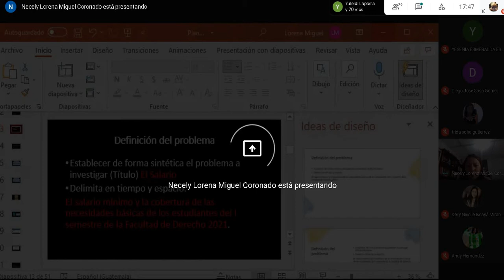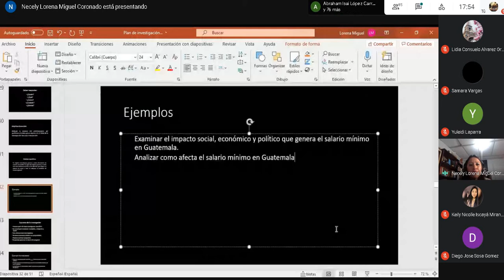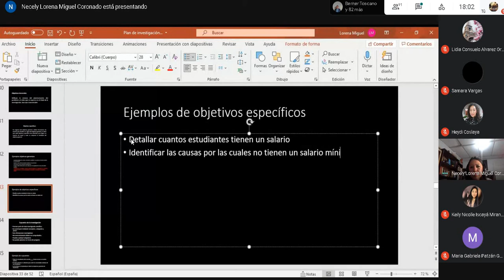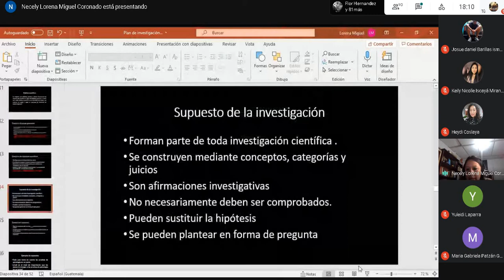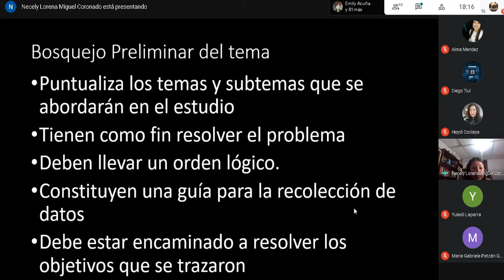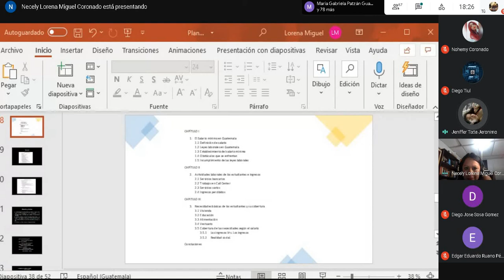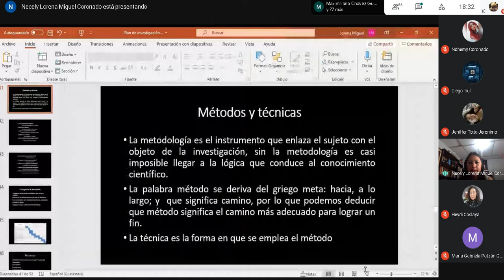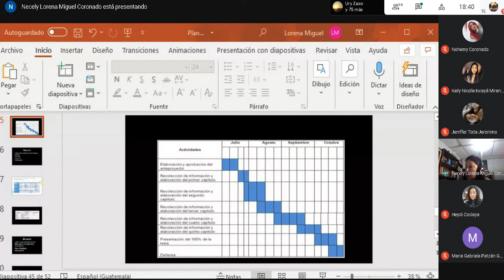Teoria de la Investigacion Clase 16 9/04/2021